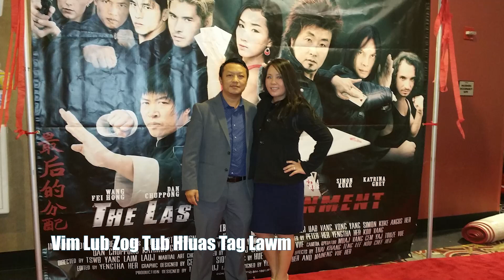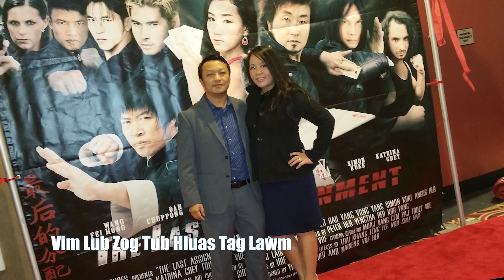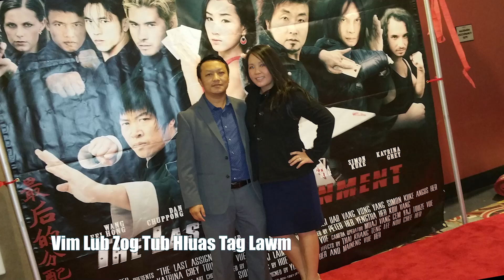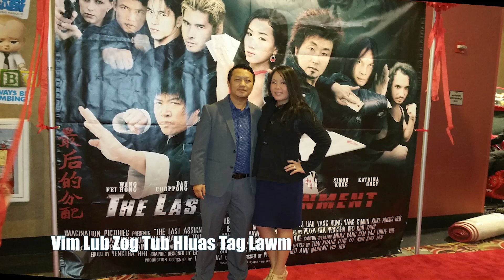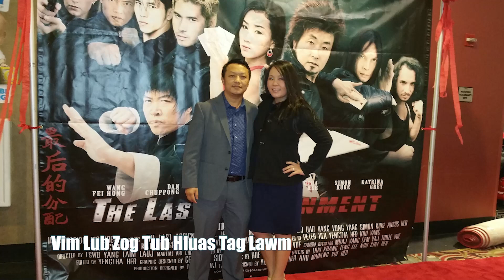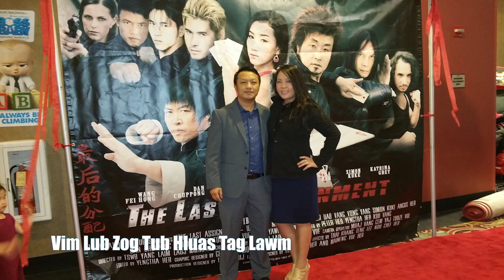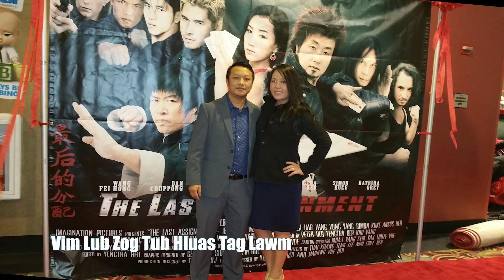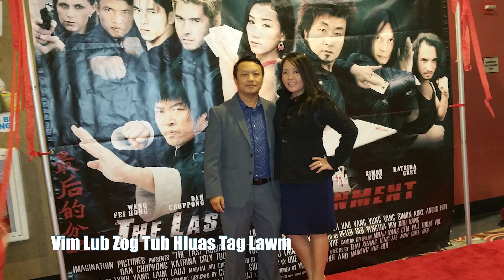Vim Lub Zog Tub Hluas Tag Lawm. 6/25/21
Vim Lub Zog Tub Hluas Tag Lawm